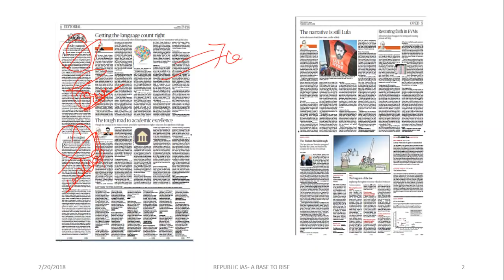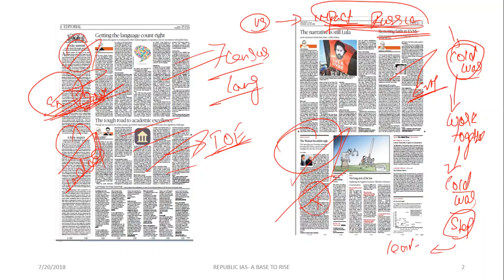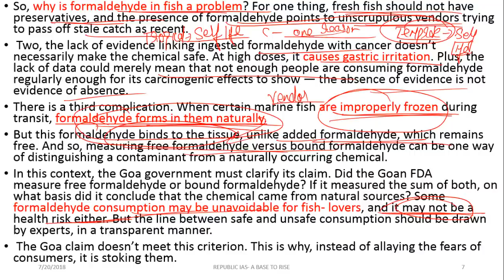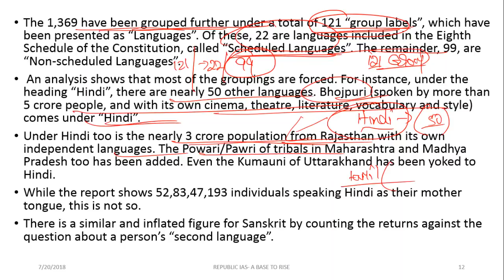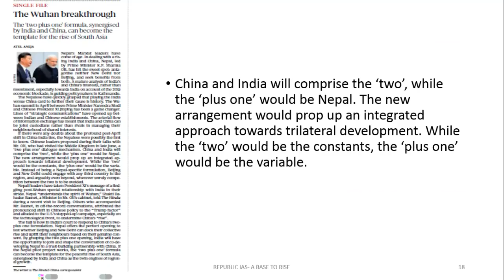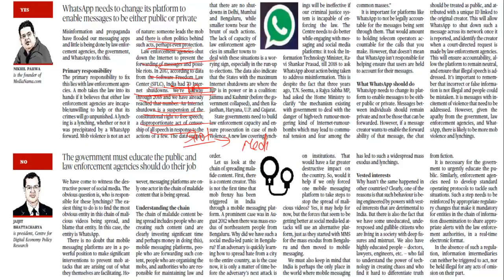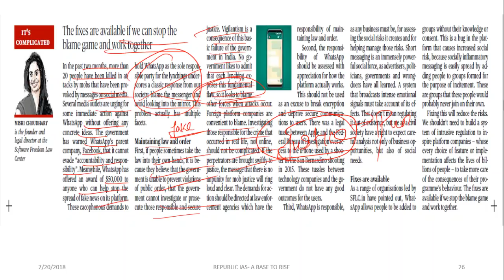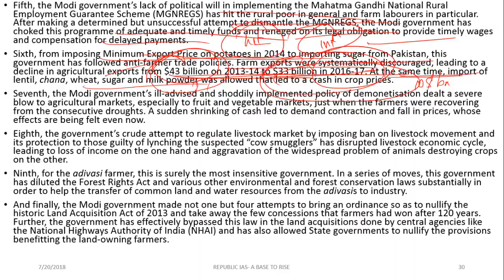19&20/7/2018-Editorial Analysis-us-Russia,formaldehyde,census&language,Wuhan summit,lynching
Topics in this video:

formaldehyde in fish
cold war
census associated with language
Institute of excellence
Wuhan summit one +two formula
lynching
Whatsapp and lynching
agricultural problems in India

1)Current Affairs and THE HINDU Editorial Analysis In Tamil For UPSC CSE Exams

Online Coaching FOR UPSC , Chennai
Republic IAS TELEGRAM Private Channel  -